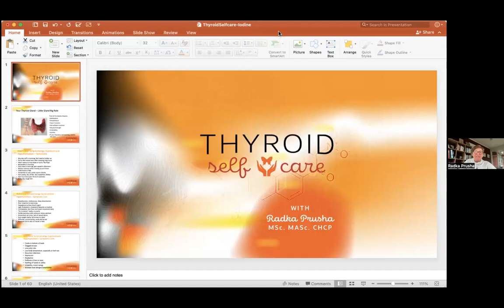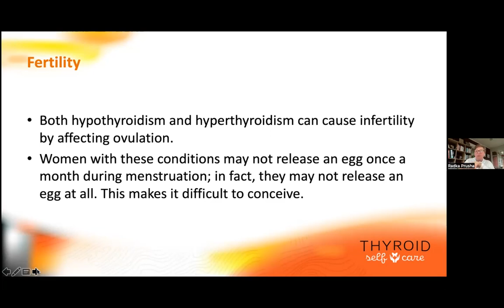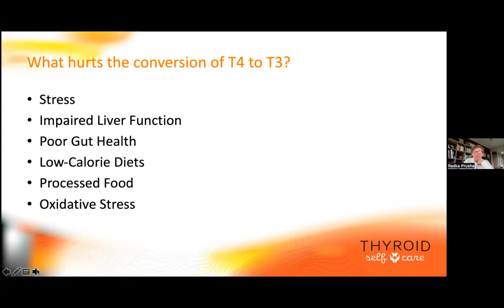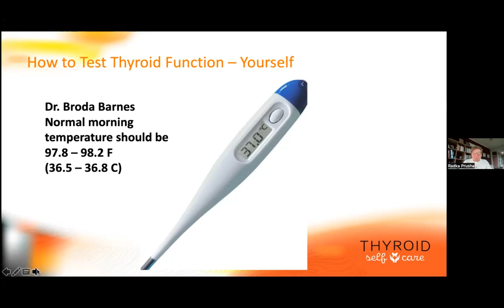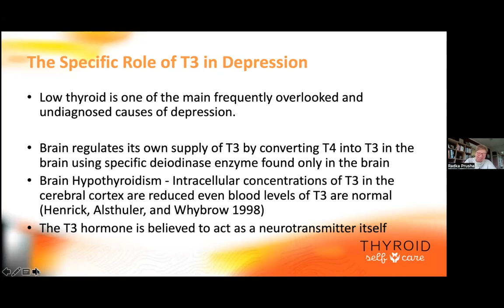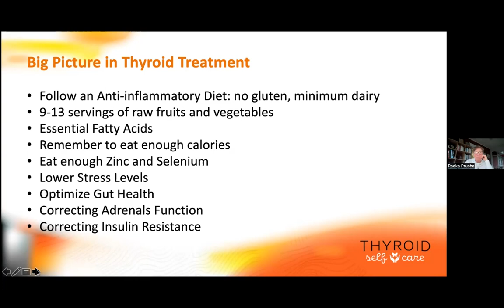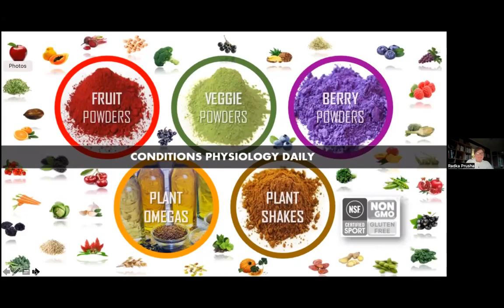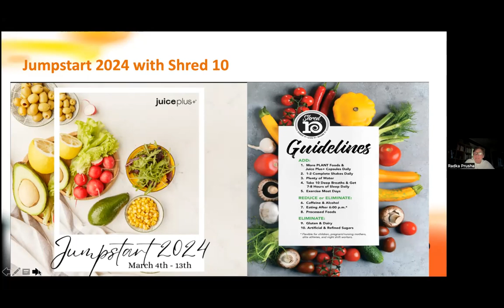Thyroid Health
Enjoy this conversation about thyroid health with Radka and Jennifer as they dive into the omnious topic of the thyroid and explore the vital role of your thyroid has on your well-being.

Learn about common issues, recognize symptoms and uncover evidence-based solutions for optimal thyroid health. Empower yourself with actionable insights in just minutes.

Radka Prusha, Masters in Biology, Masters in Nutrition, Certified Holistic Cancer Practitioner & Cancer Researcher.

Jennifer Owen, Certified Personal Trainer, Pilates Instructor and Nutrition Coach.